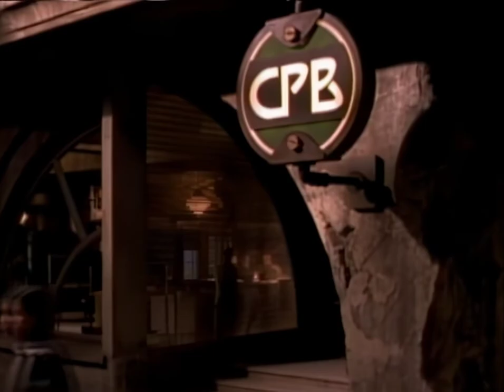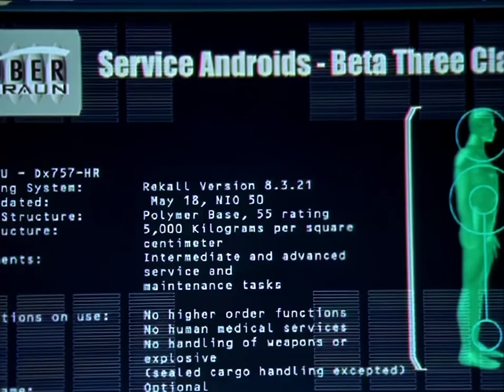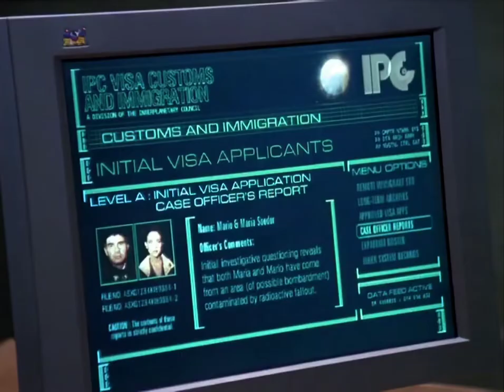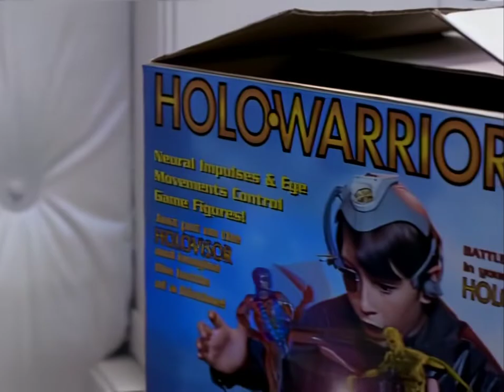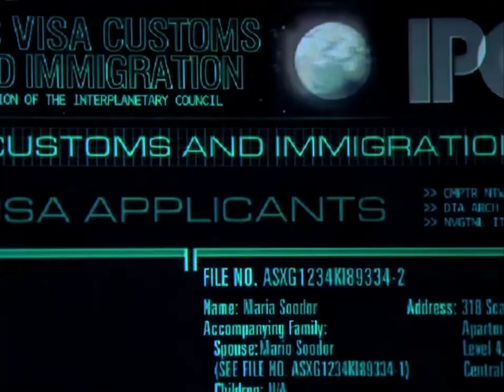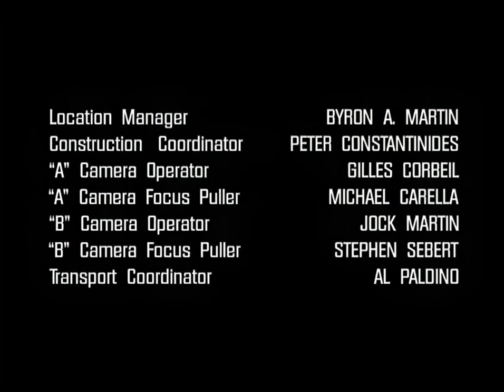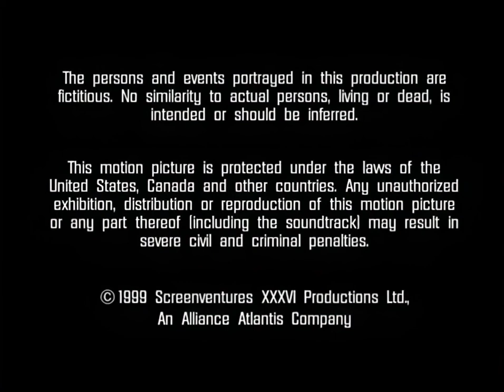Total Recall 2070 "Machine Dreams" (part 1) HD